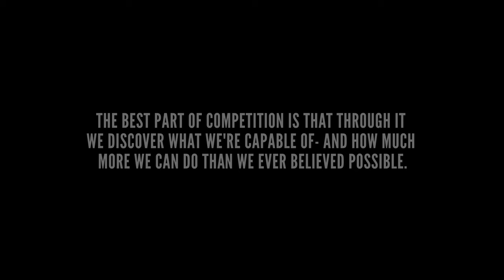Dog Grooming Motivation | Artero GroomBowl Team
It's an obsession. An addiction. A way of life. Competing is not for the weak and will push you to your limits, but when you are in the competition ring it's just you, your dog, and your scissors. There is nothing else like it 🤩